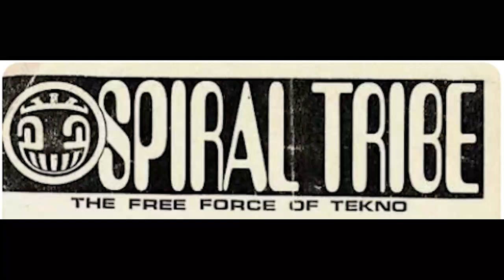Spiral Tribe - Freepower London mix